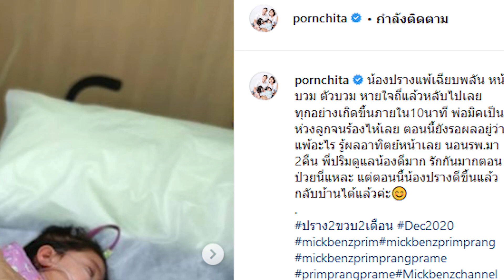มิคร้องไห้หนัก หลังน้องปรางแพ้ฉับพลัน หน้าบวม หายใจถี่แล้วหลับไป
ทำเอาเพื่อนๆในวงการพากันเข้ามาให้กำลังเป็นอย่างมาก หลังน้องปรางลูกสาวคนที่สองขอพ่อ มิค บรมวุฒิ และแม่เบนซ์ พรชิตา เกิดอาการแพ้เฉียบพลัน ทำให้หน้าบวม ตัวบวม หายใจถี่ จนทำให้หัวอกคนเป็นพ่ออย่างหนุ่มมิคเป็น​ห่วงลูกหนักจนร้องไห้เลยทีเดียว